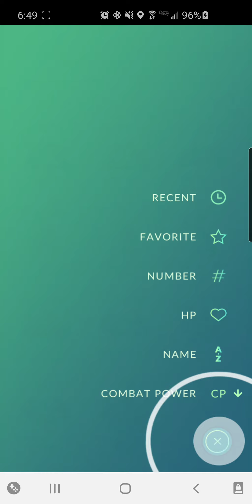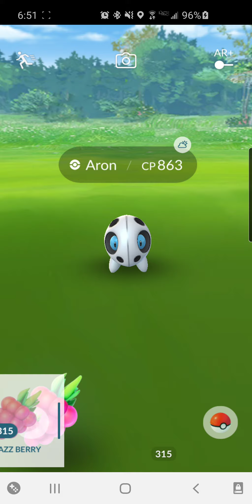Pokémon go throwback challenge hoenn part 1